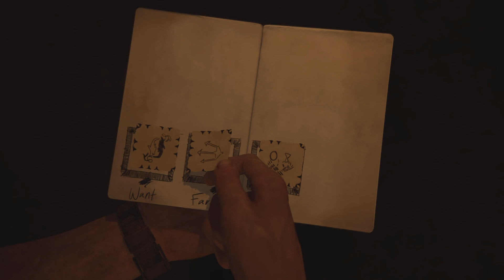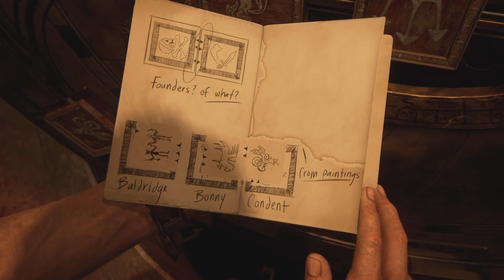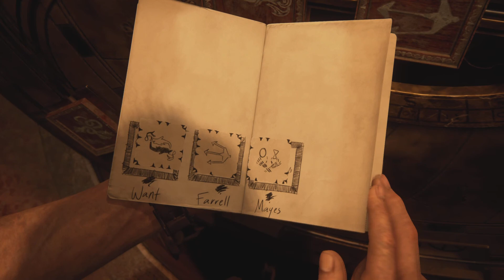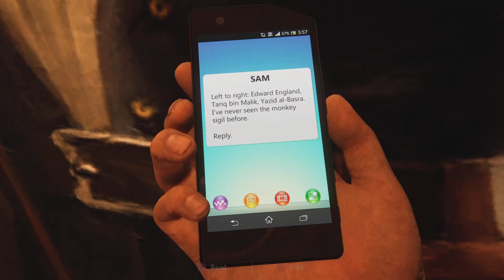paper is the new camera